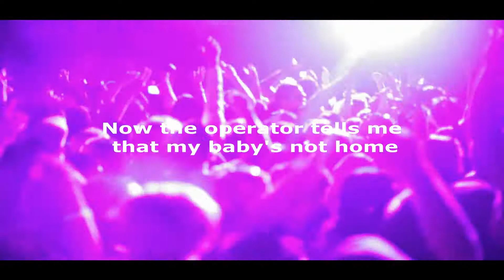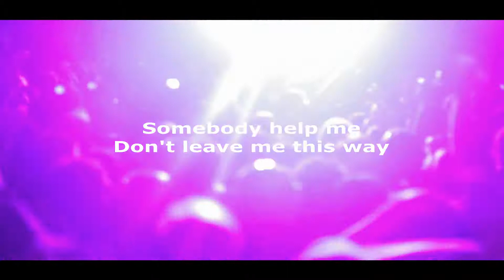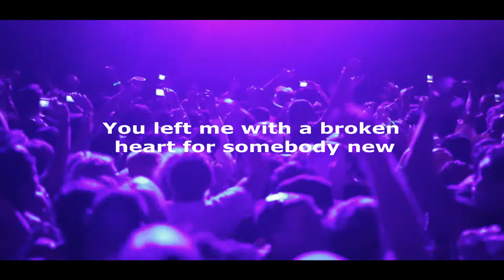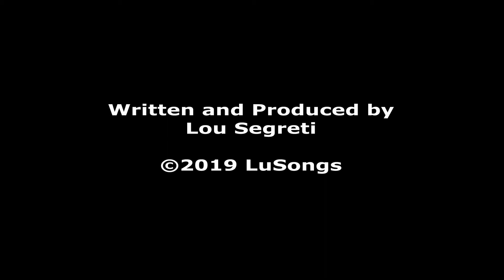Don't Leave Me This Way (Secret Brothers Project)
Lou Segreti- keyboards
Mike Secreti- drums
Rob Hoston- guitar, vocals
Mark Tanner- bass

Written and Produced by Lou Segreti